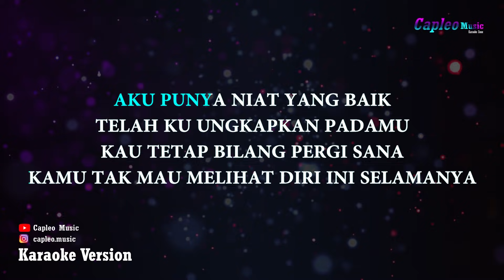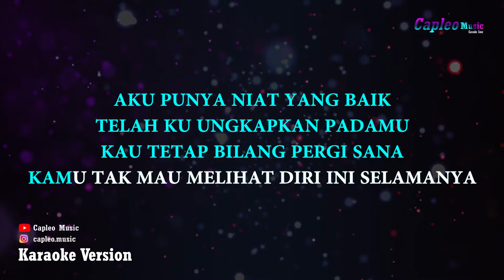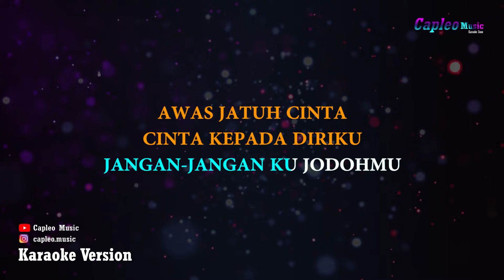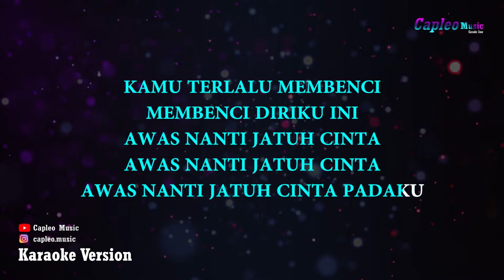Armada - Awas Jatuh Cinta (Karaoke Version)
Armada – Awas Jatuh Cinta (Karaoke Version) by Capleo Music